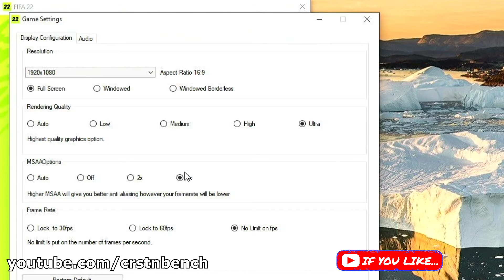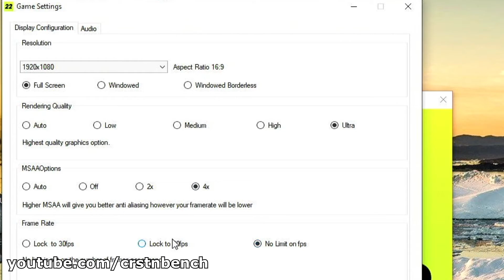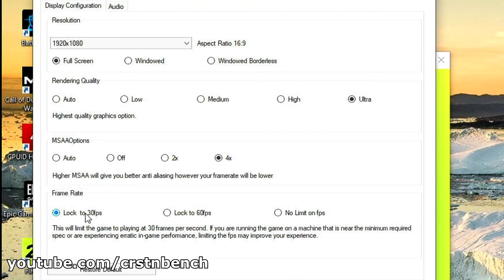A8 6600k / Radeon R9 270X / FIFA 22 / @1080p ultra settings /FPS unlocked, 60 and 30 FPS locked test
Hardware specifications:
- AMD A8 6600K (stock AMD cooler)
- AMD Radeon MSI R9 270X 2GB
- MB ASUS A68HM-PLUS
- RAM 16GB (2x 8192MB) Nanya Technology (DDR3-1600Mhz)
- 240GB Intenso 2,5'' SSD for Windows 10 / 2x500GB WD50000AAKS HDD for Games

This benchmark got recorded using an external game capture card Elgato HD 60S. So the FPS number in this video is the actual FPS result you’re going to get in these games.